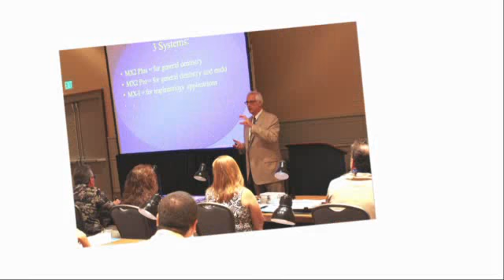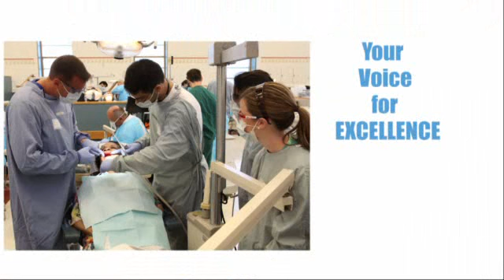Welcome to Detroit - AGD 2014 Annual Meeting & Exhibits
Rethink, refresh, and renew the vitality of your practice and your passion for your profession—register today for the AGD 2014 Annual Meeting & Exhibits, June 26 to 29, 2014, in Detroit, "America's great comeback city"!